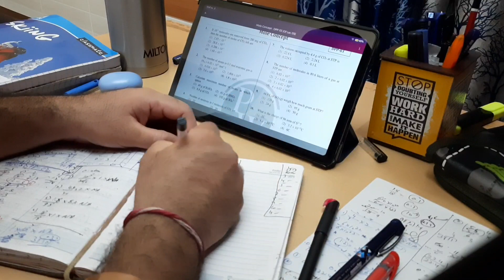YAKEEN 2.0 2023 | 5th Day of Yakeen 2.0 | NEET 2023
DROPPER
NEET ASPIRANT
YAKEEN 2.0 2023
PHYSICS WALLAH
YAKEEN BATCH

A DAY IN THE LIFE OF A DROPPER